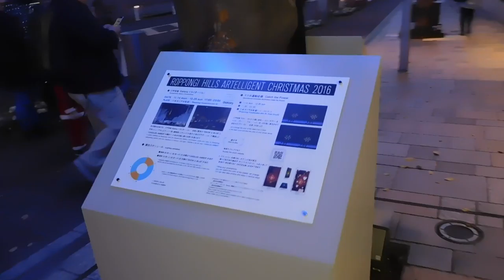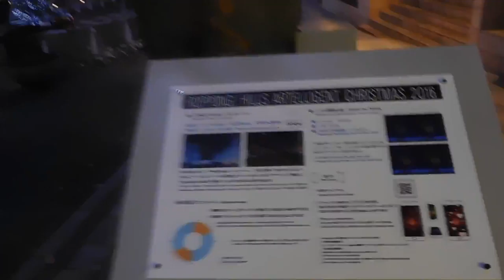DSCN9952クリスマス20161117六本木ヒルズ けやき坂 を歩いてみた